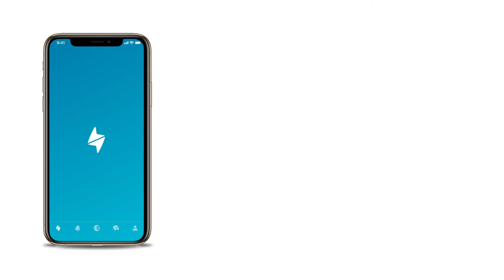Happn Sponsorship in Norway